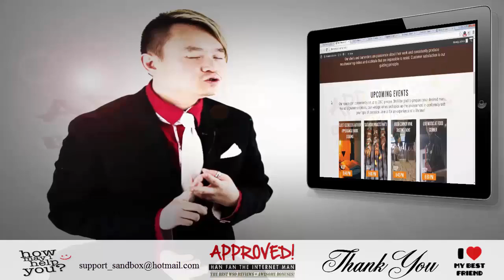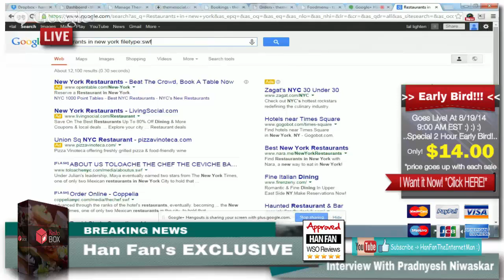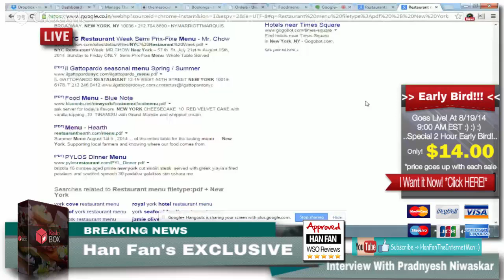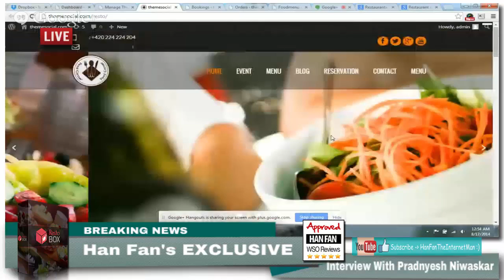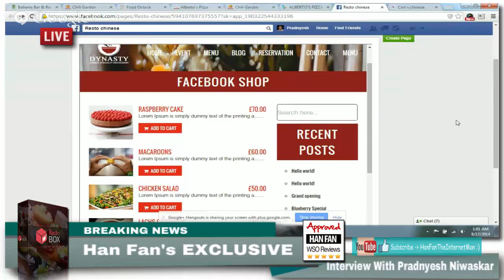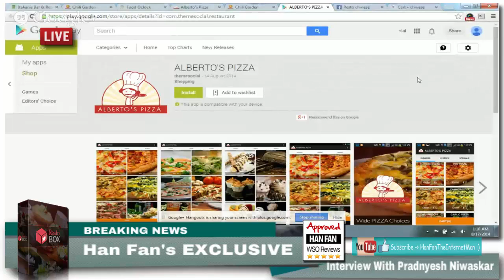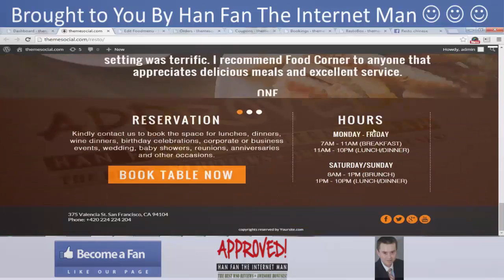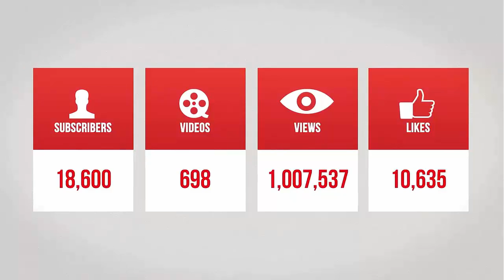Resto Box - Han Fan's EXCLUSIVE Interview With Pardy 2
Check out my RestoBox Bonus and RestoBox Review and discover how RestoBox is a system which is the answer on getting in to the hottest industry today. You can build restaurant websites in minutes and start getting your investments back.

RestoBox is a website building software which:
-- has conversion oriented design.
-- is elegant and highly customizable.
-- selis mobile friendly.

Title: I want my RestoBox Bonus [youtube]

Title: I wanna my RestoBox Bonus [youtube]

Thanks for checking out this RestoBox

RestoBox Review
RestoBox Bonus
RestoBox Buy
RestoBox: Is It Worth It?
RestoBox: Should I Buy It?
RestoBox: What I Really Think
RestoBox: A Quick Peek Inside
RestoBox: Do You Really Need This?
RestoBox: Don't Buy Until You Read This
RestoBox: STOP Before You Buy This
RestoBox: Secrets Revealed